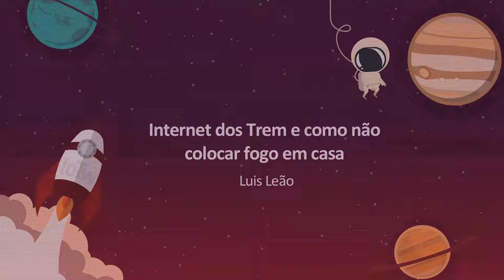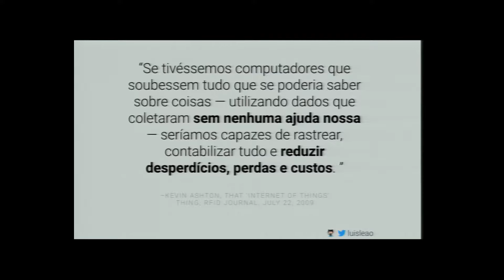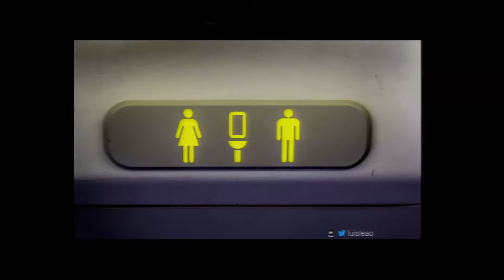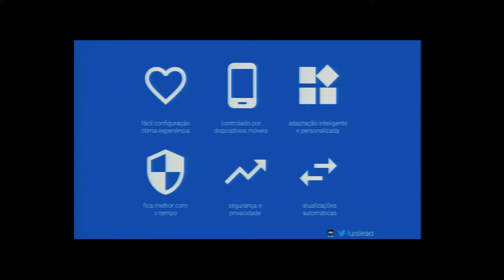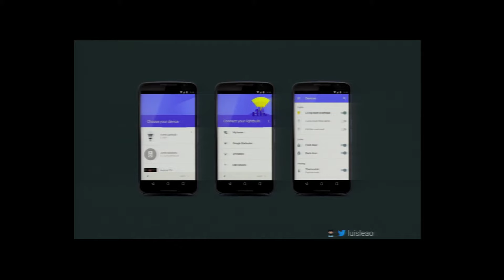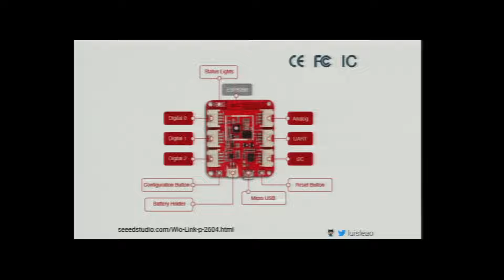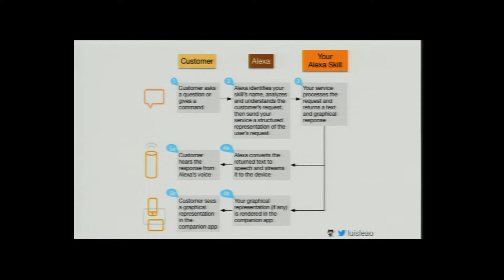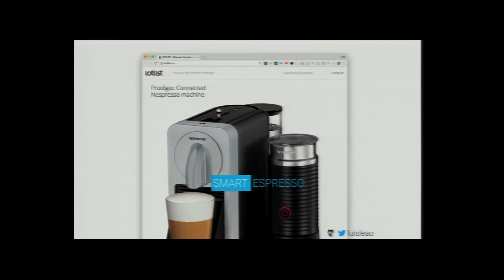[Web.br 2016] Internet dos Trem e como não colocar fogo em casa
Palestra "Internet dos Trem e como não colocar fogo em casa" com Luis Leão.
Promovida pelo escritório brasileiro do World Wide Web Consortium (W3C Brasil) e realizada pelo Núcleo de Informação e Coordenação do Ponto BR (NIC.br), a Conferência Web.br 2016 ocorreu em São Paulo, nos dias 13 e 14 de outubro, no Centro de Convenções Rebouças, sob a temática Internet das Coisas na Web (IoTw).
O evento, principal espaço brasileiro sobre tendências e boas práticas de desenvolvimento Web, reuniu mais de 400 pessoas em debates sobre as tendências e boas práticas de desenvolvimento Web.
Observação: O vídeo conta com um corte em razão de conteúdo protegido por direitos autorais.